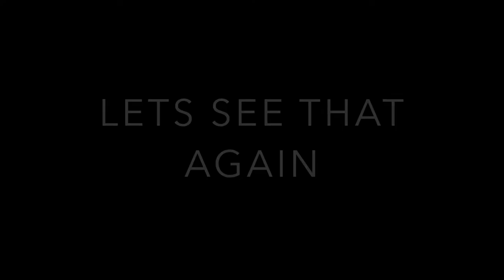Anything Will Bite Crappie JIgs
It was pretty cold we have had a lot of fronts come thru south Louisiana so a north wind sucks a lot of water out so I decided to fish a area that the water doesn't get sucks out.We were fishing with Bobby Garland jigs pink and white,chartruese,blue and white all different kinds only fish we caught were on the chartreuse. Caught one sac a bait and a channel cat.